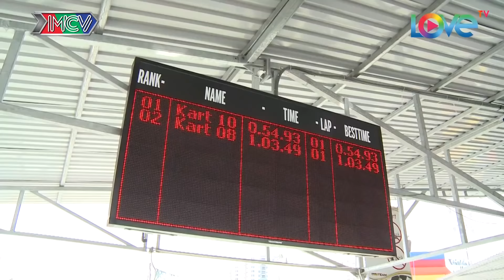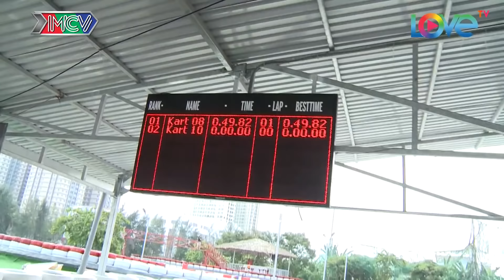Cát Tường TẠO NÉT muốn TÉT NÃO - té SẤP MẶT khi thi đua xe scooter và công thức 1 🤣